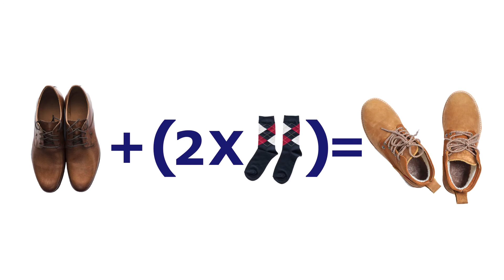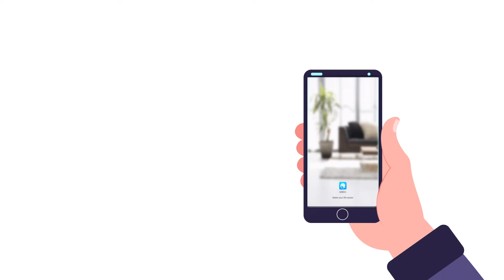Анимация и motion graphics: GREE – климатика за 2-стаен апартамент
В това видео ще видите как един продукт и един бранд може да бъде представен през обучително видео и през въпросите, които клиентите най-често си задават.
Клиент: Cairox, България
Продукция: On Screen Production